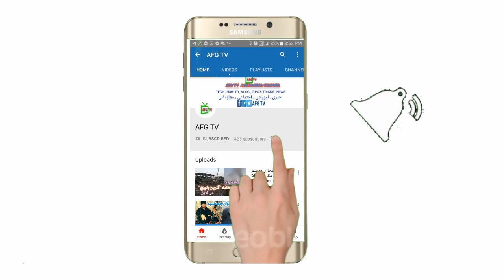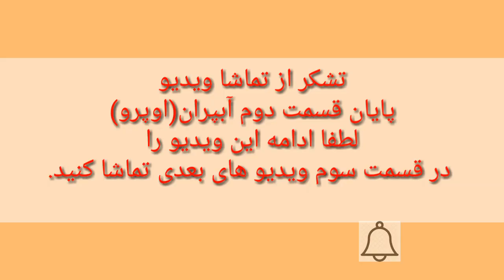سفر به ولسوالی شیخ ، جرف ، علف آوردن از آبپران قسمت دوم# AFG TV A trip to Shikh Ali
سفر به ولسوالی شهید پرور شیخعلی جرف علف آوردن از اوپرو .